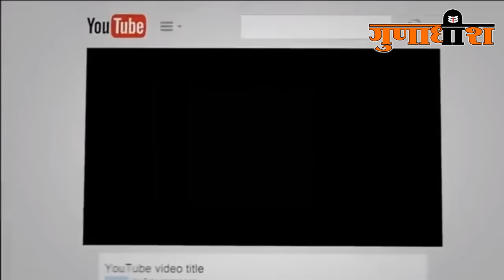शैल चतुर्वेदी : आँख बायीं चल गई... शुद्ध हास्य...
साहित्य संगम
अखिल भारतीय हास्य रस कवि सम्मेलन